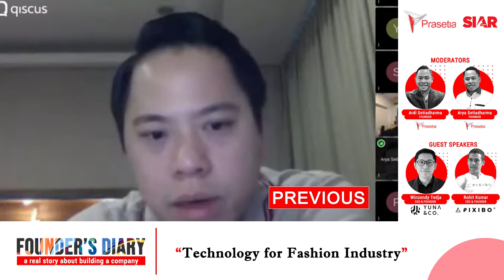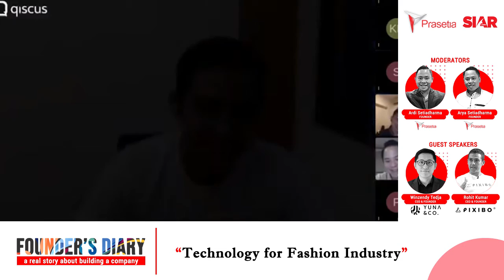What is the future of the offline and online fashion industry in the post covid era?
"Technology For Fashion Industry"

*Guest Speakers:*
1. Winzendy Tedja (Founder and CEO of Yuna & Co.)
2. Rohit Kumar (Founder and CEO of Pixibo)
Moderated by:
Arya Setiadharma & Ardi Setiadharma, Founders of Prasetia Dwidharma

Kita tahu, bahwa membangun sebuah bisnis ketika perjalanannya sering membuat seorang founder merasa sendiri dan kesepian. Tentu saja, ada hal-hal yang menyenangkan dalam prosesnya. Namun, hal ini juga beriringan dengan tantangan dan rintangan yang signifikan.

Kita semua pasti penasaran, kan? Bagaimanakah cara para founder melewatinya? Apa saja yang mereka lakukan?

Dalam seri Webinar Founder’s Diary ini, kami akan membahas serta bertanya kepada para founder tentang seperti apa hari-hari mereka, dan merenungkan apa yang mereka temukan selama proses berjalan.

Mari temukan solusi dengan mendengarkan rekan wirausaha untuk mengingatkan bahwa Anda tidak sendirian!